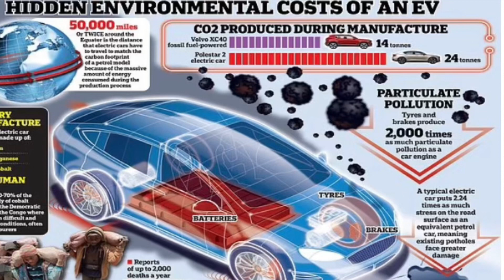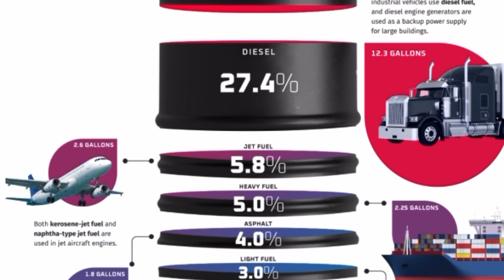Electric cars are a bad idea, WHY and what’s the hidden agenda ?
We are now being told that’s EV are also bad for the environment, so if EV cars bad, regular cars bad what’s is good, no car?